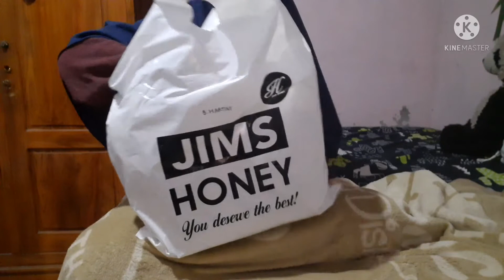UNBOXING VERONICA BAG JIMS HONEY